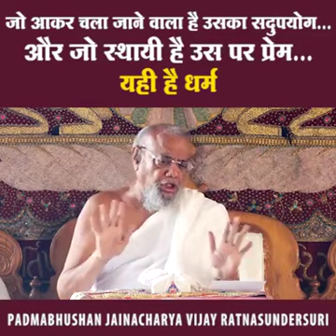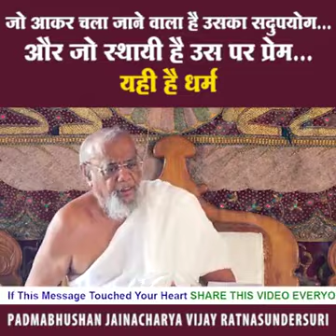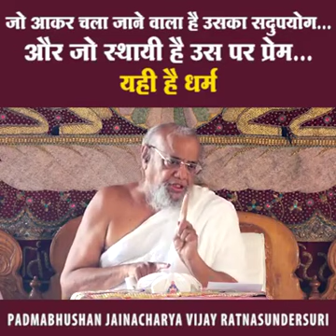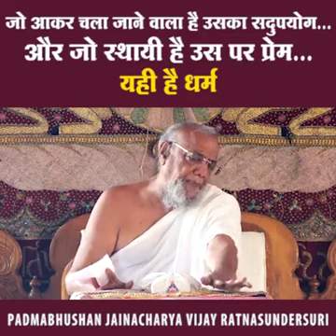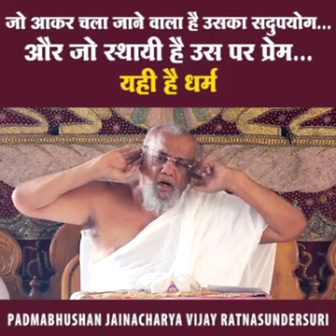yahi hai dharm